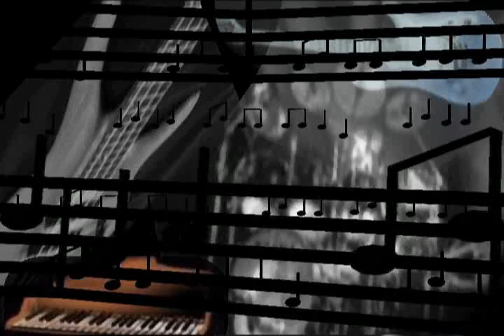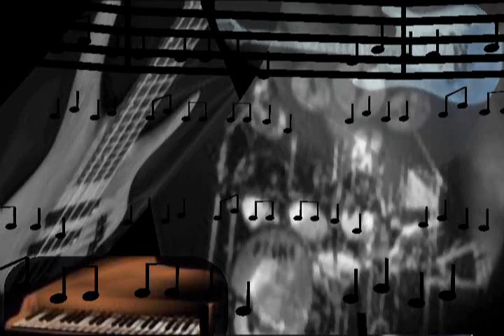LA FUSION DES SONS - COMPO JP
JE VOUS PRESENTE MA NOUVELLE COMPOSITION MUSICALE. TOUS LES SONS SONT CREES UNIQUEMENT A PARTIR DE MON CLAVIER ARRANGEUR. BONNE ECOUTE A TOUTES ET A TOUS.
JP